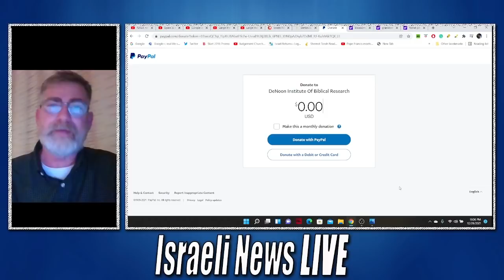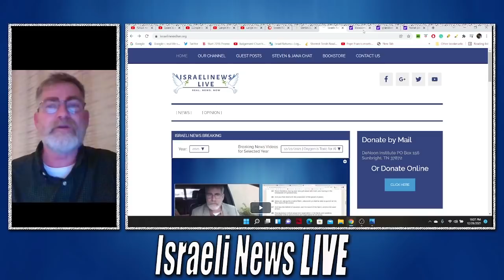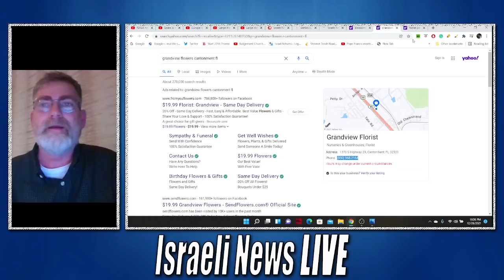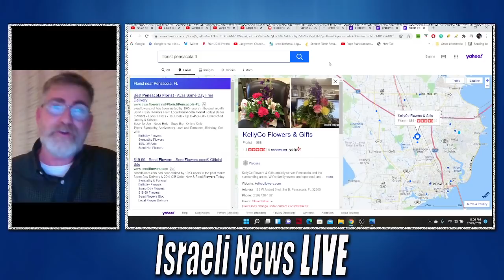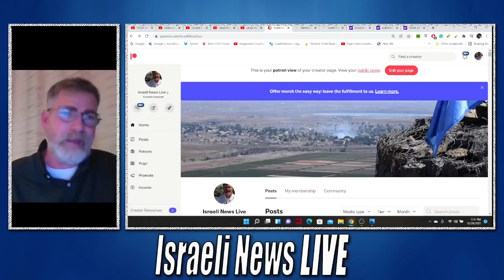Update Jana's Father's Funeral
Funeral Suto
DeNoon Institute
37872
Flowers: